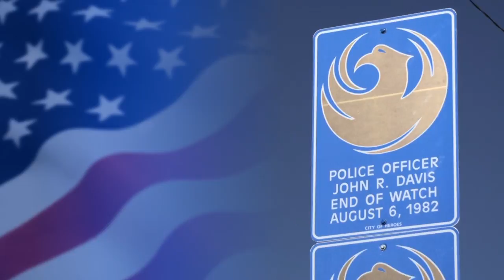Memorial Marker for Officer John R. Davis-Phoenix Police Department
On July 1st, 1982, Phoenix Police Officer Davis and his partner, Ignacio Conchos, entered a Phoenix bar in search of a bank robbery suspect. Both officers were mortally wounded when the suspect began shooting in the bar. Officer Conchos died a short time later. Officer Davis died on August 6th, one month after the shooting. He was a twelve year veteran of the department and a member of the Robbery Detail. Officer Davis was forty-eight years old at the time of his death. He was survived by his wife and two children.

We honor and remember his sacrifice.